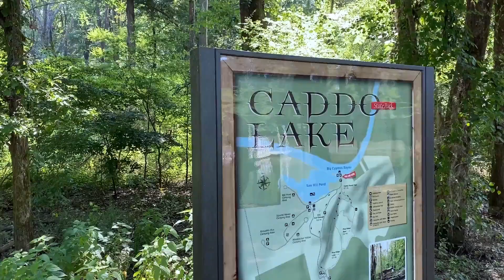Caddo Lake State Park | Cinematic Travel Video (2021)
Come join my cousin and I as we explore and camp at CaddoLakeStatePark ! We rented a canoe, hiked around the park, and explored the only natural lake in the state of Texas!

Alligators live in the park; read Caddo Lake State Park alligator safety tips before your visit.